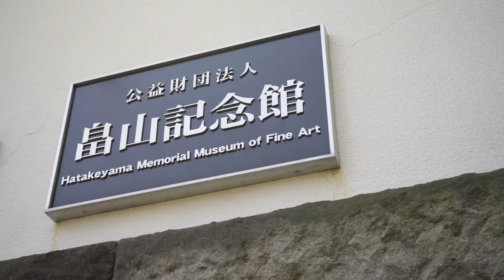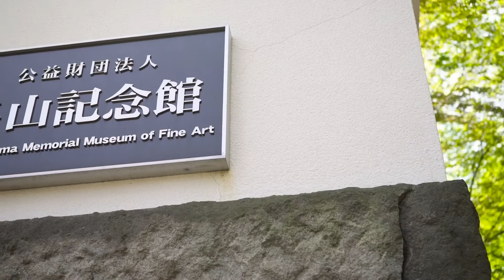Hatakeyama Museum Garden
Some are lucky enough to visit one, and many more are at least familiar with the image of an impeccably kept, meticulously manicured, obsessively tended Japanese garden. Generally embracing a minimalist aesthetic, they are widely believed to express the purest essence of traditional Japanese design and culture. The archetypal versions are beautiful and impactful, to be sure, but there’s also much to appreciate from a Japanese garden that’s allowed to change with the seasons, to be subject to its time, place, and the wear and chaos of nature.

Hatakeyama Museum Garden: Seasonal, Natural Beauty in Central Tokyo is a DigitalHub.JP Production.

Tokyo-­based DigitalHub.JP produces and promotes made­-to-­order multimedia products of the highest quality, leveraging longstanding tech industry contacts and co-­publishing relationships with Japan-­focused news sources, offering both content production services and a multilayered distribution point.